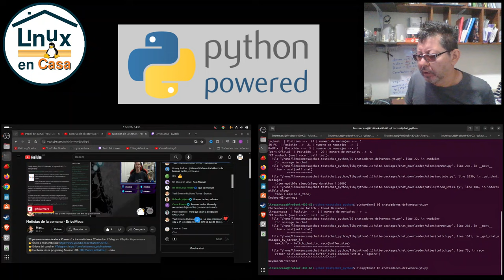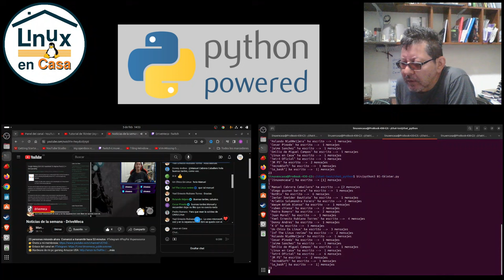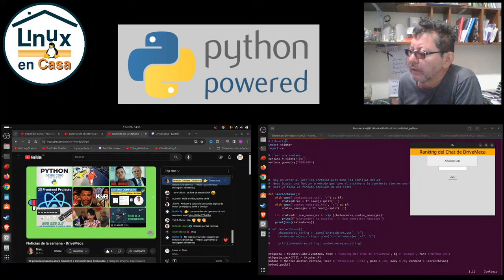Creo mi propia App en Python para leer el chat de YouTube y Twitch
Sigo aprendiendo Python para poder interactuar con el chat de los directos de YouTube y Twitch.
Estoy lanzando un primer archivo de python desde la consola para ir leyendo los mensajes del chay e ir creando 2 archivos de texto con los participantes y el número de mensajes de cada uno.
Luego desde una ventana y con un botón puedo mostrar la tabla resumen ordenada por orden de aparición en el chat.

ADVERTENCIA
Creería que esto se puede hacer usando socialstream.ninja, que es un proyecto con licencia GPL 3.0, pero solo quiero aprender python y de paso mejorar la interacción con el chat.